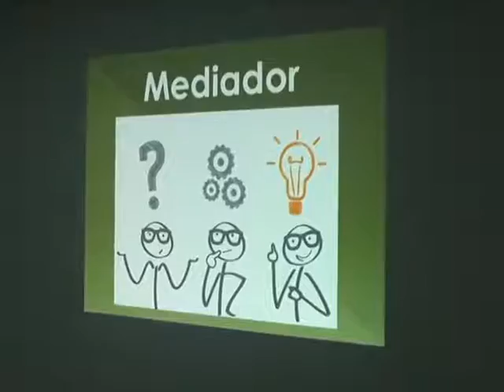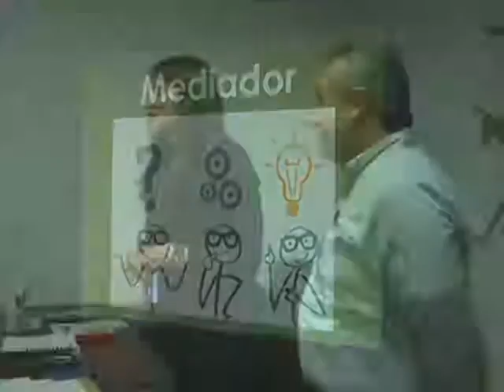Mediación Escolar, CEMASC TSJE Coahuila, 9 Febrero de 2017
Nota de Teresa Quiroz (Saltillo, Coahuila) sobre el trabajo del CEMASC del Poder Judicial del Estado de Coahuila.